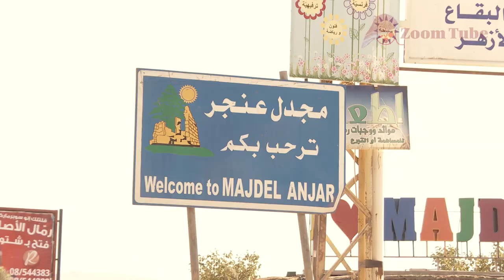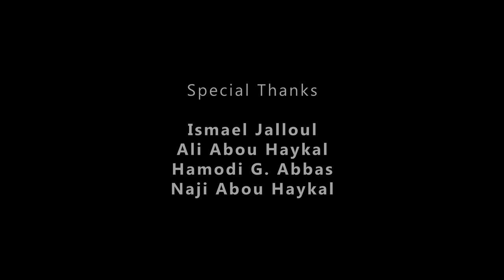Dabke Time - Short Documentary Film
Dabke Time - A  Short Documentary Film
Producer/Camera Operator/Editor: Roshdi Alkadri

In "Dabke Time" we explore the background of the Dabke dance and specifically the Lebanese Dabke. I interviewed several subjects across two different villages in Lebanon.